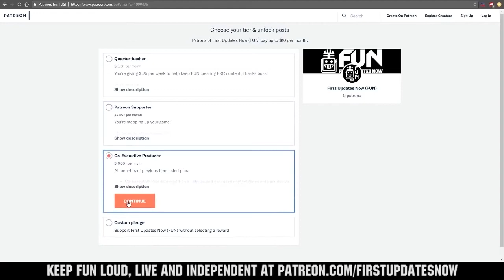Will the Minute Maid Experience Improve in 2019? FUN Recap